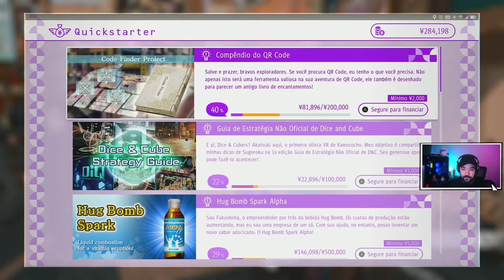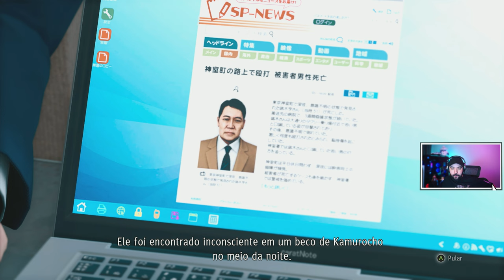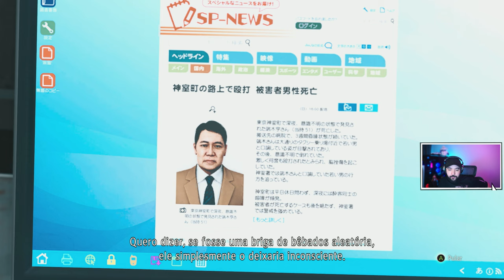NOITADA EM KAMUROCHO - #12 - Yakuza Judgement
Game:  Judgement